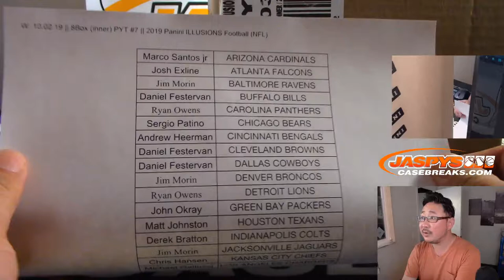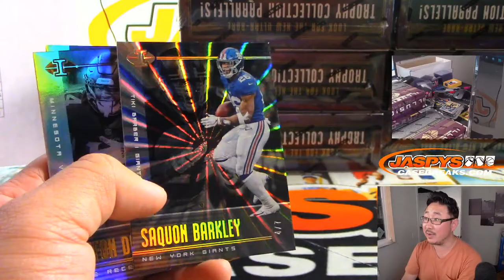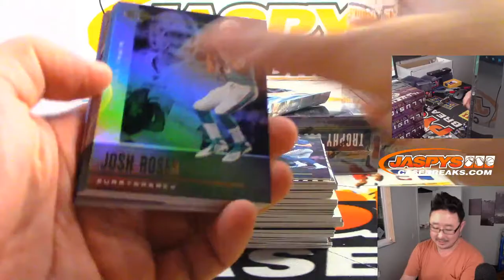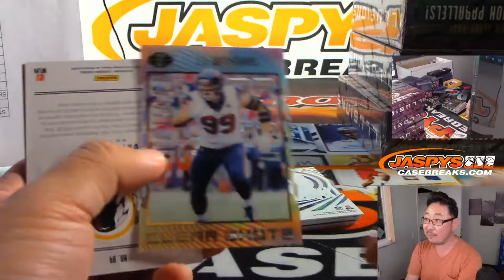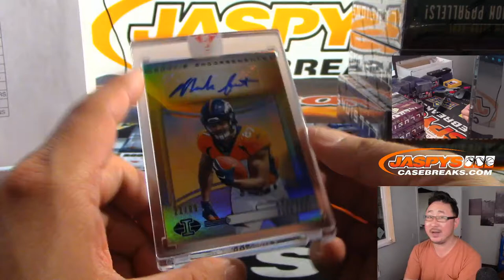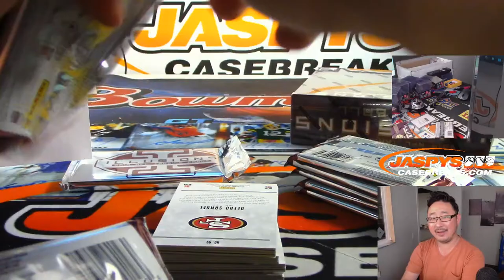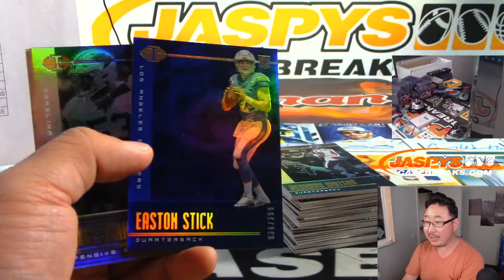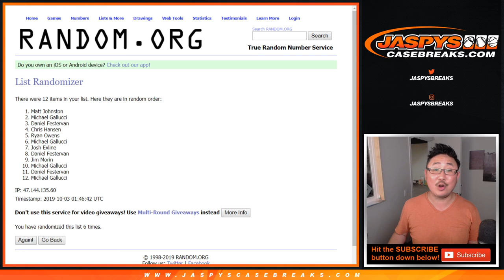W, 10.02.19 || 8Box (inner) PYT #7 || 2019 Panini ILLUSIONS Football (NFL)